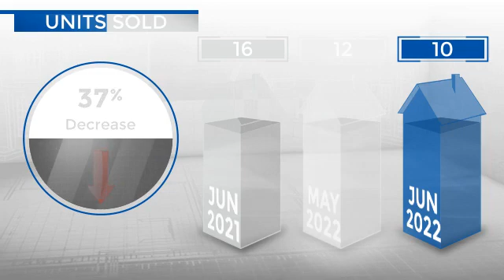Larkspur,CO, Real Estate Market Update from REMAX Alliance,July, 2022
REMAX Alliance Video Update recapping market activity within Larkspur, CO, during the month of July, 2022